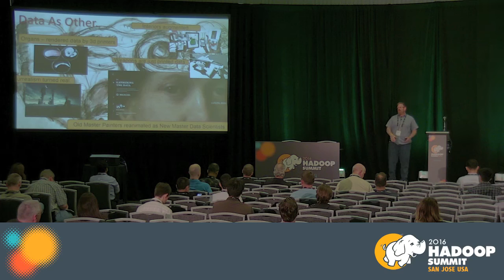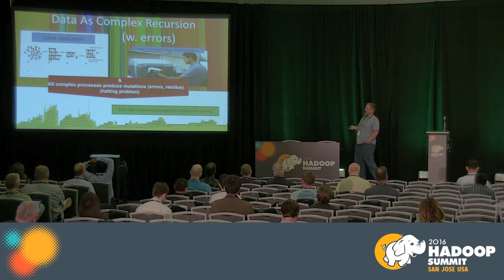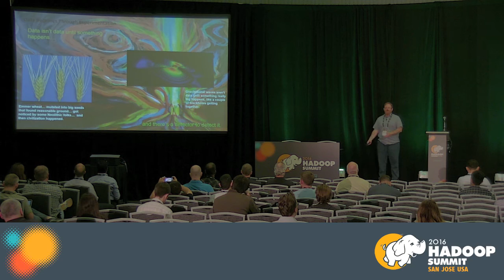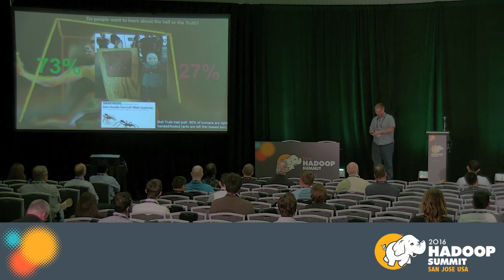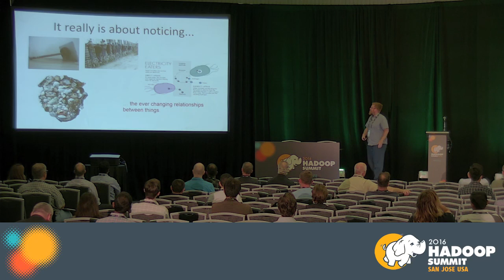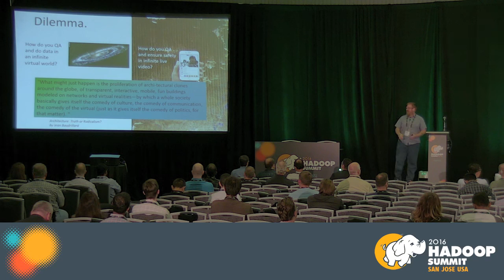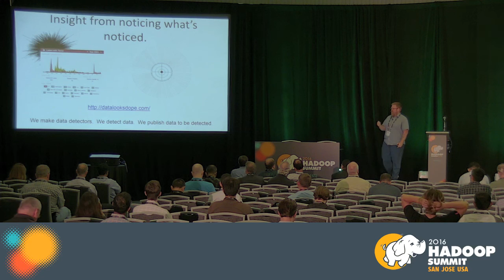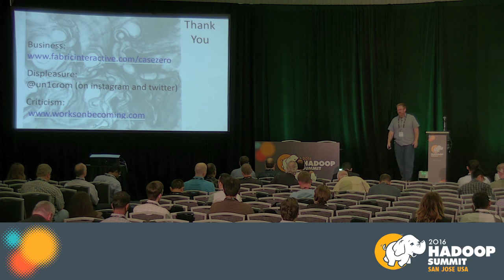What is Data And What Are You Doing